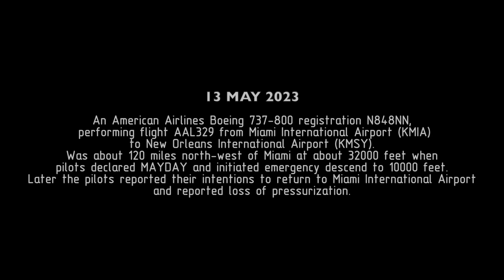RAPID DESCENT After Losing Pressurization. REAL ATC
13 May 2023.
An American Airlines Boeing 737-800 registration N848NN, performing flight AAL329 from Miami International Airport (KMIA) to New Orleans International Airport (KMSY).
Was about 120 miles north-west of Miami at about 32000 feet when pilots declared MAYDAY and initiated emergency descend to 10000 feet. Later the pilots reported their intentions to return to Miami International Airport and reported loss of pressurization.